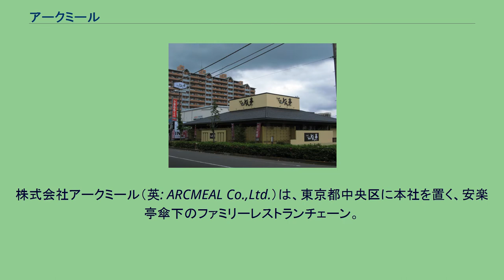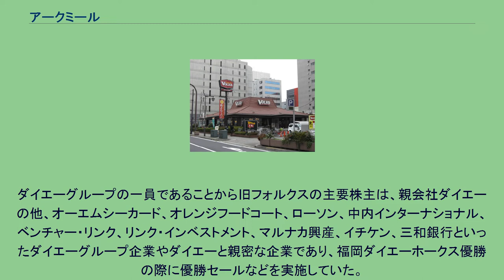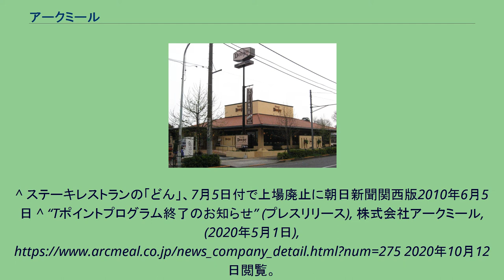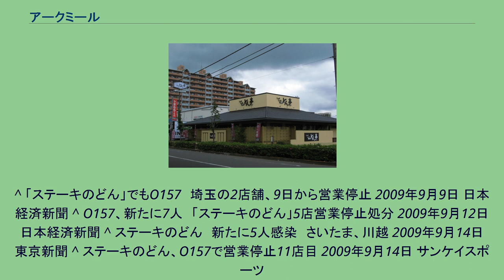アークミール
株式会社アークミール（英: ARCMEAL Co.,Ltd.）は、東京都中央区に本社を置く、安楽亭傘下のファミリーレストランチェーン。
ステーキのどん、ステーキハウスフォルクス、しゃぶしゃぶどん亭、ドン・イタリアーノを展開している。
丼料理専門店の旧社名が同名である株式会社どんが展開する「ザ・どん」とは無関係である。
旧株式会社どんは「ステーキのどん」を関東地方で運営する会社である。
1990年代以降はドン・イタリアーノやどん亭など別ジャンルのレストランを出店し、店舗数は前身である富士フードの創業地である群馬県より、本社（鶴ヶ島市）の置かれていた埼玉県下が最多で、特に国道254号と国道122号に挟まれた地域への出店が目立ち、東京都内は多摩地方を中心に展開する。
株式会社フォルクスは「ステーキハウスフォルクス」を運営する会社で、本店は大阪府吹田市豊津町10番11号に、本社は東京都新宿区愛住町に置く。
1970年にダイエーがファミリーレストラン事業の一環として大阪市大淀区に設立し、一号店の中津店を出店する。
ダイエーグループの一員であることから旧フォルクスの主要株主は、親会社ダイエーの他、オーエムシーカード、オレンジフードコート、ローソン、中内インターナショナル、ベンチャー・リンク、リンク・インベストメント、マルナカ興産、イチケン、三和銀行といったダイエーグループ企業やダイエーと親密な企業であり、福岡ダイエーホークス優勝の際に優勝セールなどを実施していた。
2018年1月15日現在、主に関東、関西、九州地方に180、国内に177、海外に3店舗を展開する。
^ 旧どんの株主は創業者一族が大半であったが、上場維持を意図して大証2部上場のフォルクスを存続会社とした。
^ ステーキレストランの「どん」、7月5日付で上場廃止に朝日新聞関西版2010年6月5日 ^ “Tポイントプログラム終了のお知らせ” (プレスリリース), 株式会社アークミール, (2020年5月1日), 2020年10月12日閲覧。
^ 「ステーキのどん」でもO157　埼玉の2店舗、9日から営業停止 2009年9月9日 日本経済新聞 ^ O157、新たに7人　「ステーキのどん」5店営業停止処分 2009年9月12日 日本経済新聞 ^ ステーキのどん　新たに5人感染　さいたま、川越 2009年9月14日 東京新聞 ^ ステーキのどん、O157で営業停止11店目 2009年9月14日 サンケイスポーツ